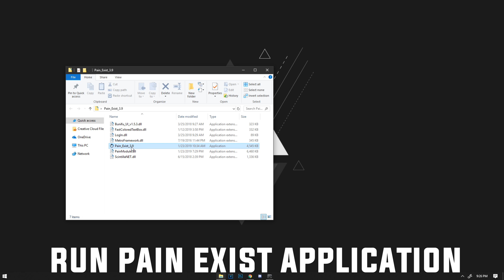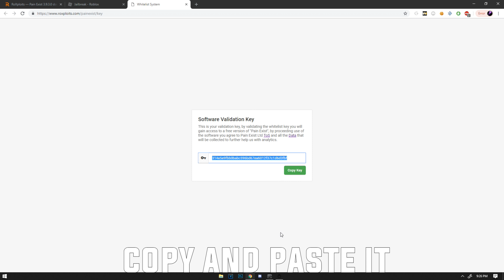JAILBREAK PAIN EXIST 3.9.3 - INSTANT TELEPORTS, RAINBOW CAR & UNLIMITED MONEY JAILBREAK - Roblox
◆ Jailbreak hack menu, Instant teleports, Rainbow car & Unlimited money farmer!
◆ Pain Exist | Is a trusted YouTube channel and has been approved by many!